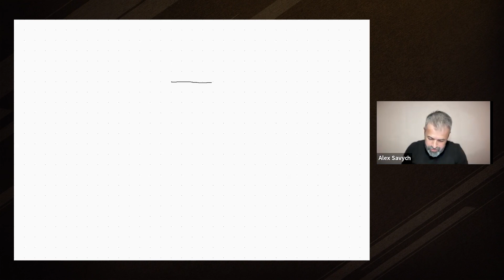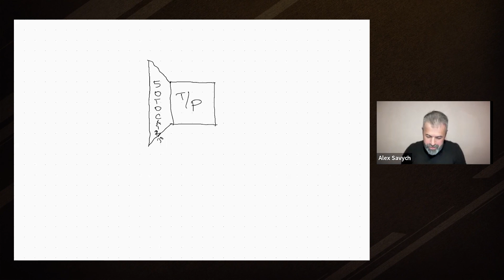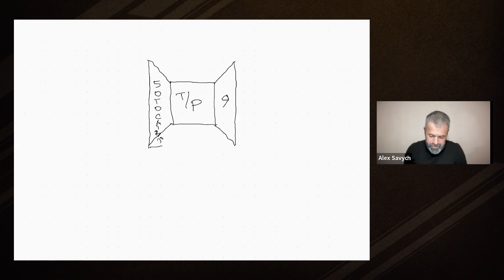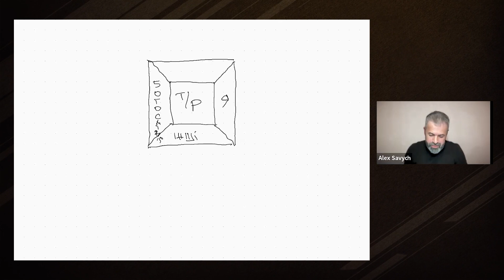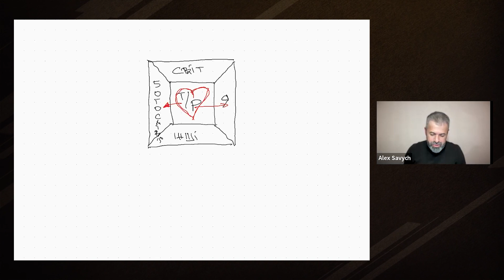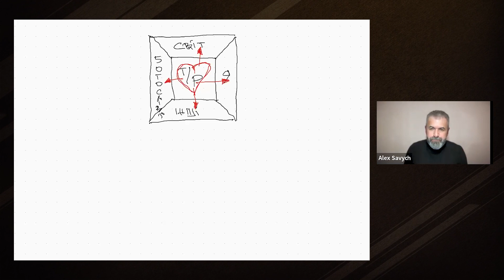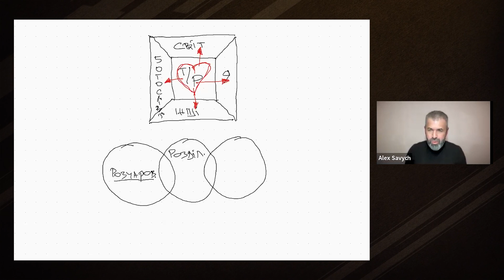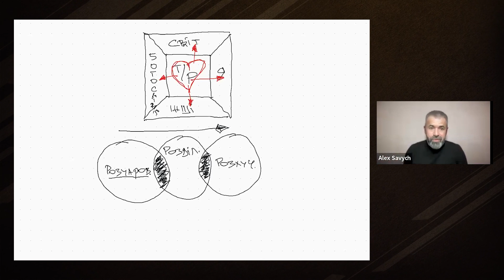Виклики і труднощі в шлюбі під час війни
17-18 Листопада 2023 року, пройшла конференція "Шлюб у війну, Війна в шлюбі", де гості відкривали теми реалій життя сімей у воєнний час. Як справитися з труднощами, які принесла війна? Як допомогти чоловіку/дружині, під час емоційного занепаду? Де вз'яти сили для того, щоб продовжувати боротись за щастя для вашої сім'ї?
Якщо для вас це відео було корисним, то поділяться ним з вашими друзями і знайомими, хай і вони отримають для себе підкріплення.